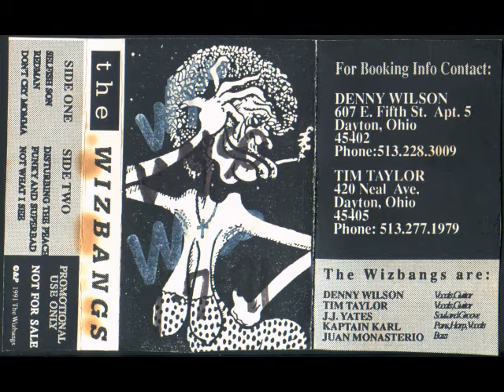THE WIZBANGS, "Don't Cry Mama"